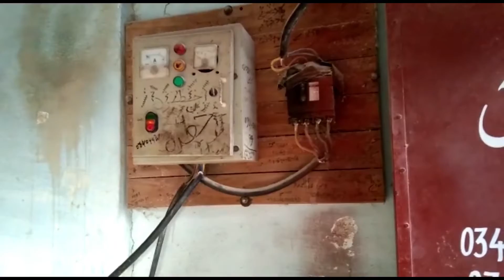Village Life in Punjab | Village Life in Pakistan | Village Life Work Routine | Rural Pakistan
Video is about Pakistan village life daily routine work, Punjab culture and village environment.